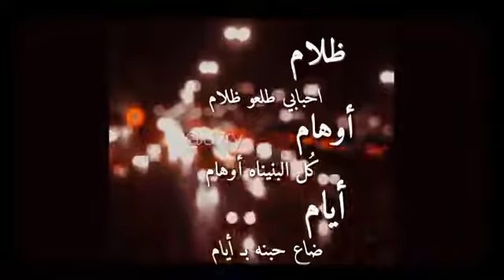ظلام |حالات واتس أب 30 ثاتيه للمجروحين فقط